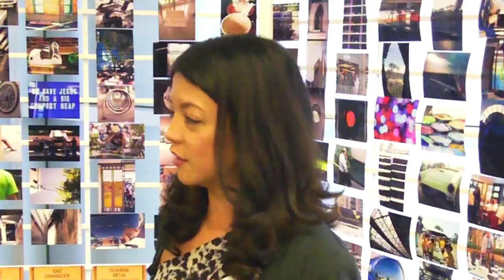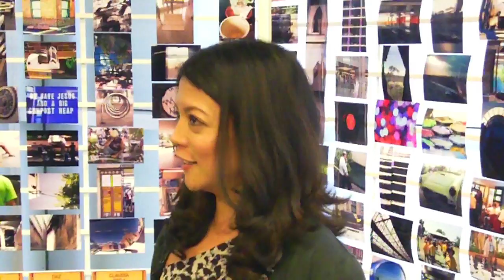Paro Paro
Faye Maramara introduces her brand and line of jewelry Paro Paro, and what's it like working at the Enterprise Hub at Vibewire